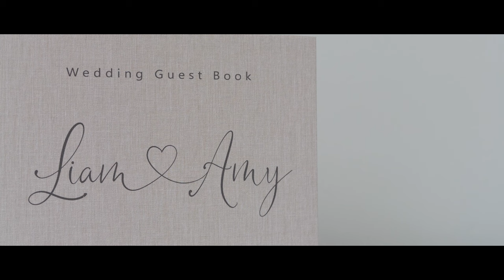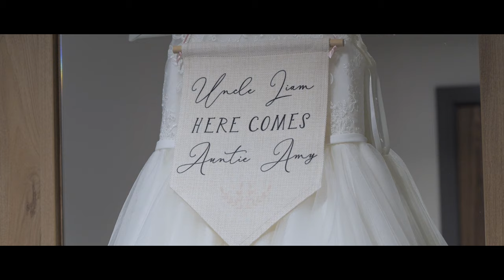Liam & Amy. George Washington Hotel. Highlights Film